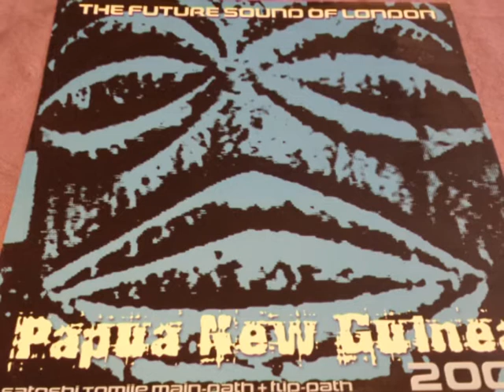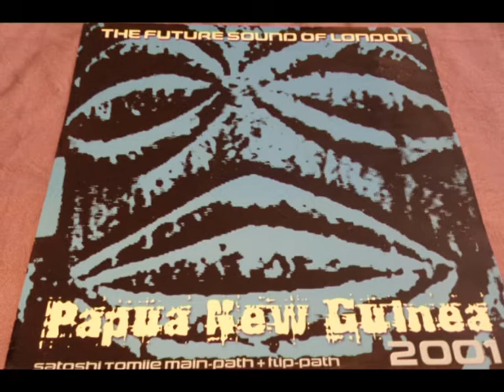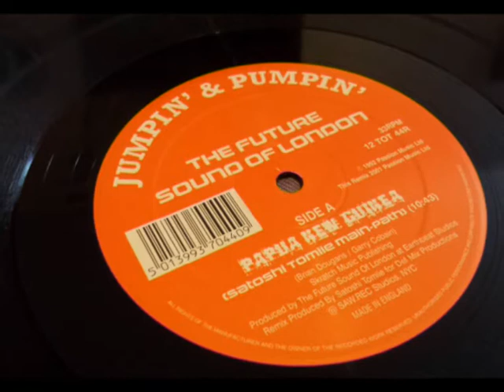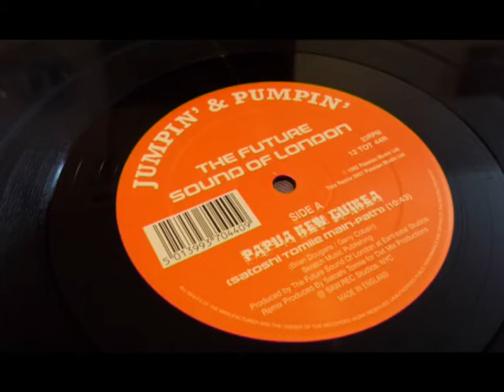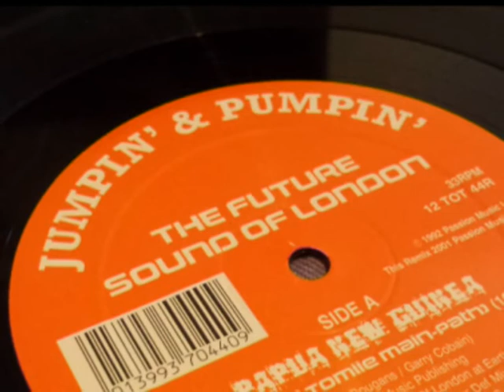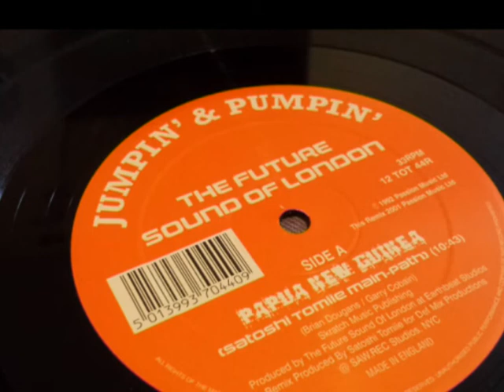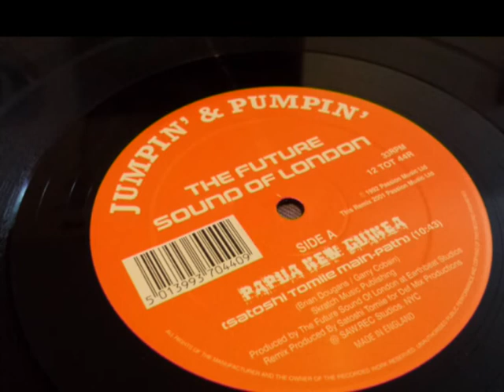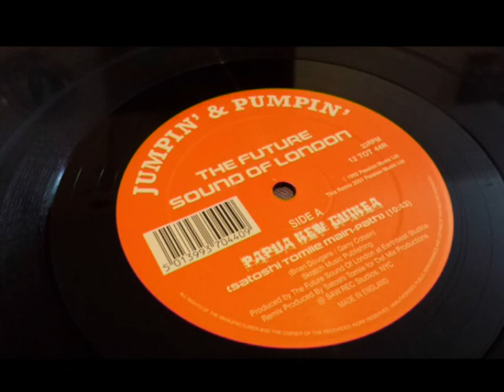Papua new Guinea ( KeRubino Dj)